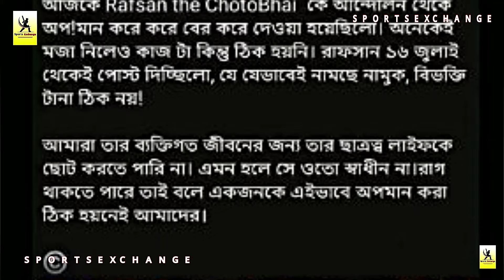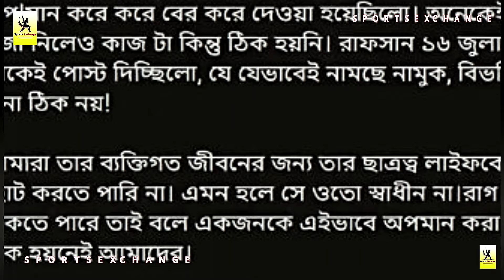রাফসানকে এইভাবে অপমান করে বের করে দেওয়া একদমই ঠিক হয়নি তাকে শান্তনা দেওয়া উচিত ছিল ছাত্রদের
Video Titel:রাফসানকে এইভাবে অপমান করে বের করে দেওয়া একদমই ঠিক হয়নি তাকে শান্তনা দেওয়া উচিত ছিল ছাত্রদের

Cricket Knowledge. Giving you knowledge about Crickets history.

Cricket News Update 2024/2025. Cricket update